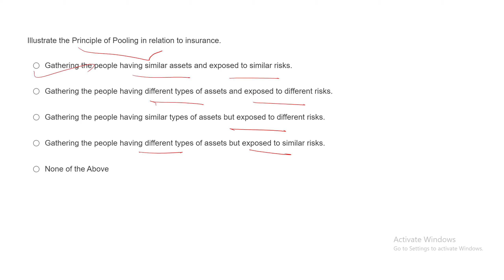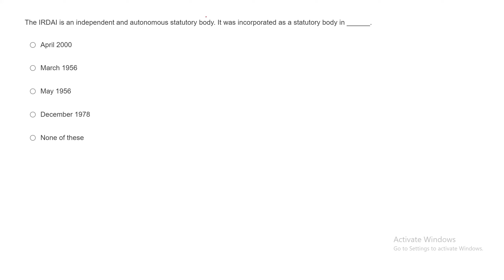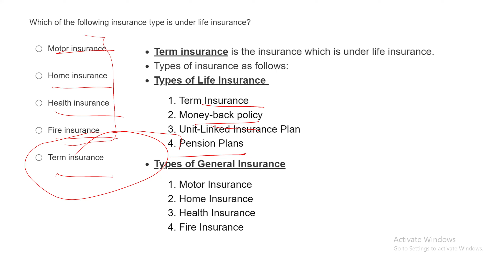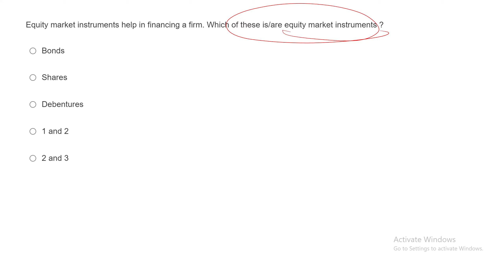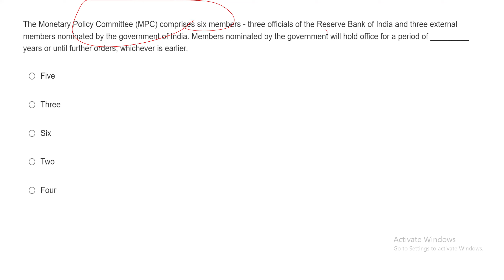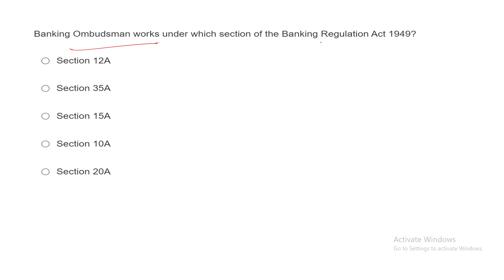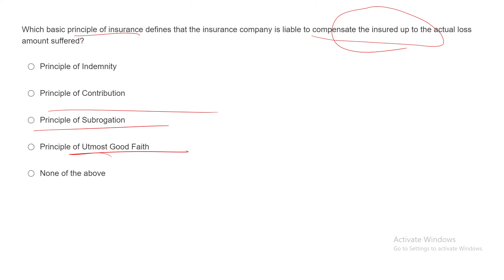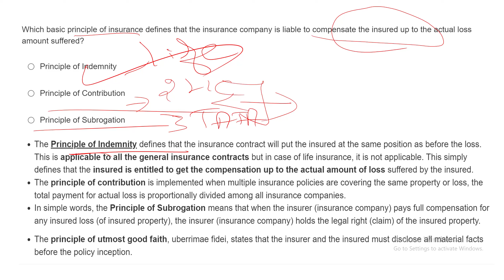Insurance Awareness Quiz for LIC ADO Mains